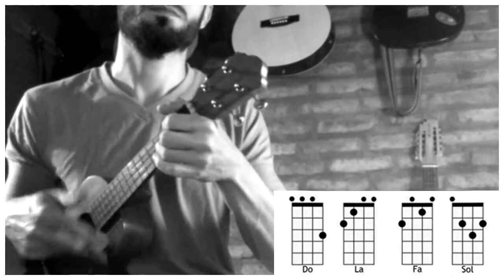UKELELE | Algo tiene - Natalie Perez (tutorial/cover ukelele)